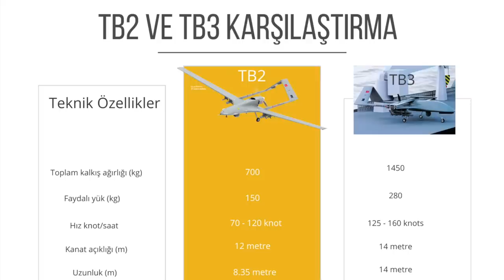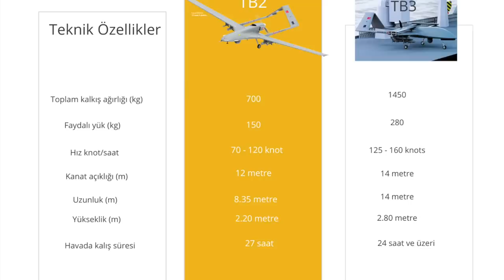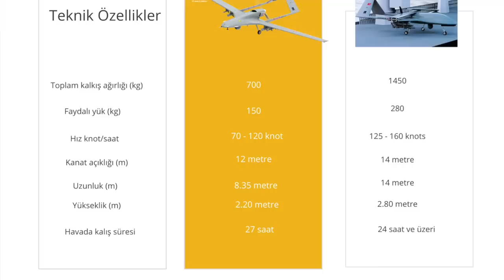TCG Anadolu'da görev yapacak TB3 ne zaman hizmete girecek? DİHA testleri bitecek mi?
TCG Anadolu üzerinde görev yapacak TB3'ün bu yıl içinde uçması bekleniyor. TB2'nin yaklaşık iki katı büyüklükte olacak TB3'ü, daha sonra DİHA olarak adlandırılan İHA izleyecek. Baykar halen bu projeler üzerinde denemelerini sürdürüyor.
Videomuzun müziği, değerli takipçimiz Selçuk Çelebi tarafından hazırlandı:
Kanalı  @Ambient Music Selcuk Celebi   Eserlerine ulaşmak için: